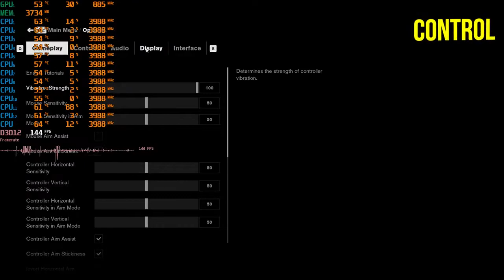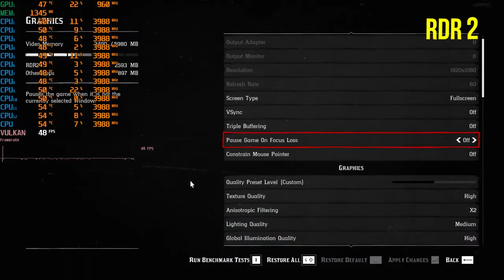ACER PREDATOR HELIOS 300 2020 - Review With RTX2060 | Unboxing | Benchmarking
Acer Predator Helios 300 Gaming Laptop PC, 15.6" Full HD 144Hz 3ms IPS Display, Intel i7-9750H, GeForce RTX 2060 with 6GB, 16GB DDR4, 512GB PCIe NVMe SSD, RGB Keyboard, PH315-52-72EV
US UK

Laptop GTX 1660 ti version: US UK

This is a review video for Acer Predator Helios 300 Gaming Laptop with RTX 2060 GPU

9th Generation Intel Core i7-9750H 6-Core Processor (Up to 4.5GHz) with Windows 10 Home 64 Bit

NVIDIA GeForce RTX 2060 Graphics with 6GB of dedicated GDDR6 VRAM

15.6" Full HD (1920 x 1080) Widescreen LED-backlit IPS Display (144Hz Refresh Rate, 3ms Overdrive

Response Time, 300nit Brightness & 72% NTSC)

16GB DDR4 2666MHz Memory, 512GB PCIe NVMe SSD (2 x PCIe M.2 Slots | 1 Slot Open for Easy Upgrades) & 1 - Available Hard Drive Bay

4-Zone RGB Backlit Keyboard | LAN: Killer Ethernet E2500 10/100/1000 Gigabit Ethernet LAN | Wireless: Killer DoubleShot Pro Wireless-AC 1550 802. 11ac | 4th Gen All-Metal AeroBlade 3D Fan

Tested games:
Red Dead Redemption 2
Battlefield V
Control
Assassin Creed Origin

US - UK

US - UK